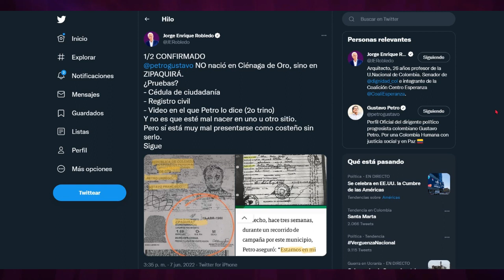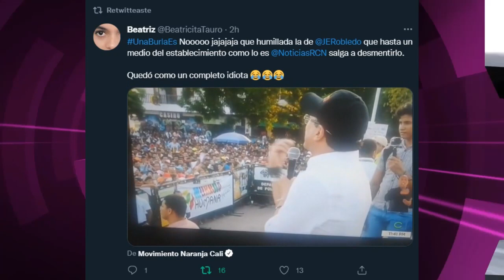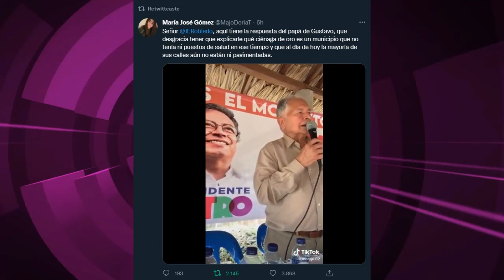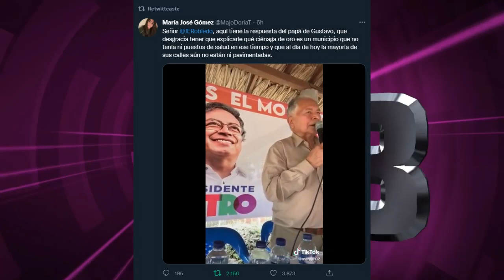ROBLEDO MIENTE // GUSTAVO PETRO SI NACIÓ EN CIENAGA DE ORO